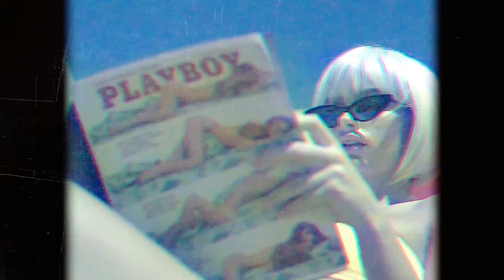GROSU - Луна (KalashnikoFF Remix)